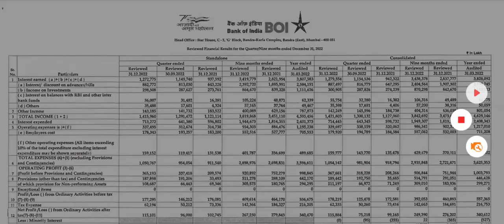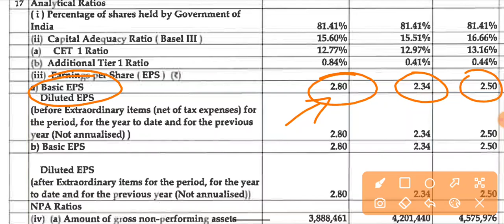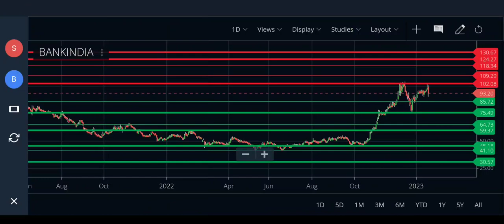Bank of India Q3 RESULTS 2023 धमाका | Bank of India NEWS | BOI LATEST NEWS | Bank of India DIVIDEND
Bank of India Q3 RESULTS 2023 धमाका | Bank of India NEWS | BOI LATEST NEWS | Bank of India DIVIDEND | Bank of India SHARE NEWS